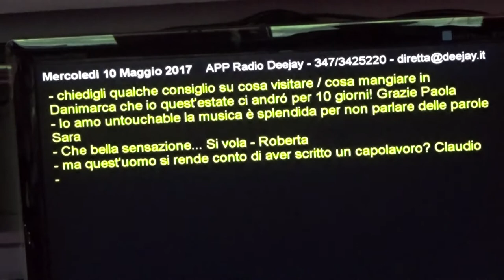Jacob Bellens | Touring Italy 2017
Impressions of Jacob Bellens touring Italy